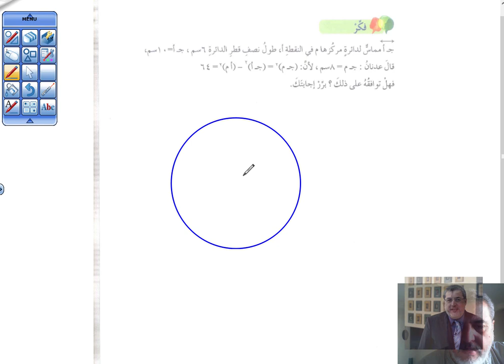الدرس الثالث مماسات الدائرة 3